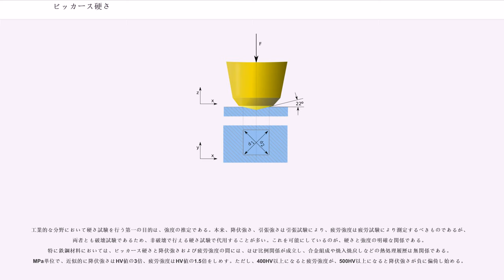ビッカース硬さ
ビッカース硬さ（ビッカースかたさ、、単位：HV）は、硬さを表す尺度の一つであり、押込み硬さの一種である。ダイヤモンドでできた剛体（圧子）を被試験物に対して押込み、そのときにできるくぼみ（圧痕）の面積の大小で硬いか柔らかいかを判断する。圧子はピラミッドをひっくり返したような四角錐であるので、圧痕は理想的には正方形である。圧子を押し付ける荷重を一般的に試験力といい、試験力一定の下で硬い物質ほど圧痕は小さく、柔らかい物質ほど大きくなる。試験力は可変で、JIS規格では10gfから100kgfまで規定されているが、この範囲以外の試験力を用いることもある。

試験法は1925年に開発された。対面角 α ≒ 136° の正四角錐ダイヤモンドで作られたピラミッド形の圧子を材料表面に押し込み、荷重を除いたあとに残ったへこみの対角線の長さ "d" から表面積 "S" を算出する。試験力 "F" を算出した表面積 "S" で割った値がビッカース硬さ (HV) であり、以下の式で求められる。

荷重の単位は kgf で定義されているため、国際単位系のNを使用する場合は係数 0.102 がつく。

圧痕の対角線長さ"d" を用いた場合の計算式は、
ただし、圧痕の2つの対角線長さは実際の試験では一致しないので、2つの対角線長さ "d" と "d" の平均値を "d" として用いる。

ビッカース硬さを表す記号を硬さ記号とよび、HV で表し、その後ろに試験力をkgで表示する。
たとえば試験力1kgで測定した結果、300HVの硬さを得た場合は300HV1と表示し、試験力300gで測定した結果650HVの硬さを得た場合は650HV0.3と表示する。なお、HVのHはhardnessを、VはVickersを意味している。

式1からHVは次元として圧力と同じであるので、まれに"HV"表記ではなく"Pa"表記が見られる。しかし圧力の定義から考えて、"HV"と"Pa"は等価ではないので、圧力と混同しないよう注意が必要である。

試験力を概ね1 kgf以下で測定した際のビッカース硬さとその測定方法を、マイクロビッカースと呼ぶ。
小さな結晶のようなものでも測定が可能で、しかも圧痕（窪み）が非常に小さいため、非破壊試験に区分されることもある。

試験機は光学顕微鏡にダイヤモンド圧子を取り付けたような形である。すなわち、顕微鏡の対物レンズのうちの一つをダイヤモンド圧子に置き換え、圧子と対物レンズを切り替えられる。圧痕をつけたあと、リボルバーをまわして対物レンズにし、顕微鏡で圧痕の大きさを観察、測定する。ただし、筐体および試料台は一般の顕微鏡よりもはるかに堅牢であり、試験力に対して剛体と見なせる作りである。

近年は、接眼レンズの代わりに、CCDカメラを通じてモニタに圧痕の像を拡大する機種が増えている。

マイクロビッカースでは、試料台を奥行方向および左右方向に微動させることができる。μmのレベルで正確に移動することができるので、顕微鏡下にて測定位置をピンポイントで決定できる。この機構により薄膜や表面硬化層の断面硬さ測定にマイクロビッカースが多用されている。例えば窒化層の硬化層の決定には300gf以下の試験荷重でビッカース硬さ、またはヌープ硬さを使用するよう、JIS G 0562に定められている。

硬さ値が既知のブロックを基準片と呼び、試験機の検証や作業者の訓練に用いられる。黄銅または鋼製で円盤状のものが多い。JIS B 7735によると基準片の幾何公差は下記の通り定められている。

これから分かる通り、通常の機械部品に比べて公差が厳しい。裏面にまで公差が定められていることからわかるように、使用面だけでなく裏面の形状も測定値に影響する。

信頼性の高い試験を行うために、試験片の準備は重要である。JIS Z 2244には以下が明記されている。

しかし工業において製品および半製品の検査に使用するような場合、上記を満たせない場合がある。この場合は受け渡し当事者間の合意があればこの限りではない。

試験は概ね下記の手順で行われる。

1.では基準片を用いて、試験機の健全性の確認する。圧痕の読み取りを人の眼により行う場合は、作業者が正確に大きさを測定できるよう、感覚を補正する作業も兼ねている。

通常は一つの試験面につき場所を変えて5回の試験を行う。この場合、隣り合った圧痕は一定の距離離す必要がある。圧痕の対角線長さをdとすると、圧痕と圧痕の中心間距離は以下のように定められている。

同様に...